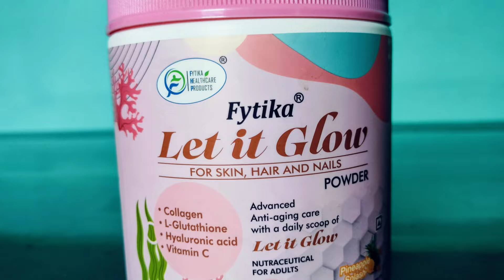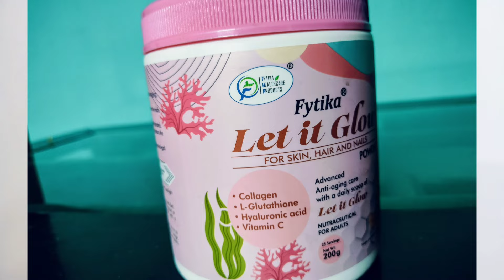One Solution for all Skin and Hair Problems l Glowing Skin Secrete l Healthy skin care routine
One Solution for all Skin and Hair Problems l Glowing Skin Secrete l Healthy skin care routine - Aaj ham baat karenge healthy skin care routine ki, skin care tips ki aur hair care tips ki, agar aap bhi pana chahte hain healthy skin, glowing skin, tight skin and bright skin to ye video puri dekhen, jin logo ko hair problems hai unke liye video bahut important hai.

Connect at 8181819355 for any queries related to the product.

Only Collagen in market that comes with Glutathione, hyaluronic acid, biotin,  vitamin c and sesbania leaf extract.
Key ingredients with key benefits-
Collagen: Collagen takes center stage in Fytika Let It Glow, working diligently
to reduce pigmentation, smooth wrinkles, and balance skin tone. Its
transformative qualities give your complexion a renewed sense of evenness
and vitality, enhancing your confidence along the way.

Topics/Questions Covered
-अच्छी स्किन के लिए क्या करे
-त्वचा को स्वस्थ रखने के लिए क्या खाना चाहिए
-चेहरे की चमक बढ़ाने के लिए क्या खाये
-सुंदर त्वचा के लिए क्या खाना चाहिए
-चेहरे की स्किन टाइट करने के लिए क्या खाये
-skin ko healthy rakhne ke liye kya khana chahie
-skin ko healthy banane ke liye kya khayen

Time stamps
01:11 - Skin care ki sabse badi problem
02:17 - One solution for all skin and hair problems
02:44 - Skin ko healthy banane ka secret
03:03 - 3 Best Skin care tips
03:46 - Let it Glow powder kaise use kare
04:19 - Skin ke liye Fytika ka let it glow powder kyu hai important

DAILY HUNT - @ThreeDHealth
Our other channels
1- Motivational content -
     Healing vibes of motivation -
2- Drawing & Sketching content -
     kashviart7

Shrankhala Sharma